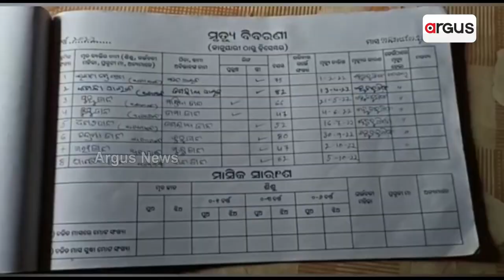ଦୁର୍ଗମ ଅଞ୍ଚଳରେ ମୃତ୍ୟୁର ତାଣ୍ଡବ !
15 ଦିନ ରେ ଗଲାଣି ଗୋଟିଏ ଗାଁ ର 5 ଜଣ ଙ୍କ ଜୀବନ , ଭୟଭୀତ ଅବସ୍ଥାରେ ଗ୍ରାମବାସୀ , ମଦ ଜନିତ ମୃତ୍ୟୁ  ନା ଅନ୍ୟ କାରଣରୁ ଚାଲିଯାଉଛି ଜୀବନ , ଦିନକୁ ଦିନ ବଢ଼ାଉଛି ସନ୍ଦେହ , ଗାଁରେ ପହଁଚିଛି ମେଡ଼ିକାଲ ଟିମ୍